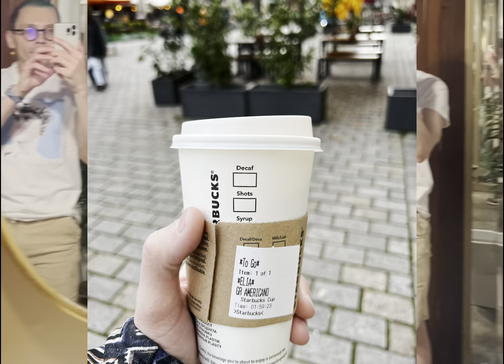Hi, everyone!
Hi, I'm Ilia. Yep, my short name guys from Starbucks write up wrong, too 😇.

I have an excellent job in a human rights defenders organization. I almost co-founded it - it's a long story.

But recently, I decided to do something on my own. I was thinking, what is my passion? I like traveling and talking to new people. So that's the answer!

Join me in my adventures to find interesting people in fantastic places!